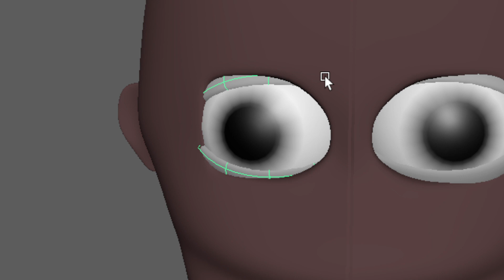Maya Rigging Tutorial Eyes and Mouth 1